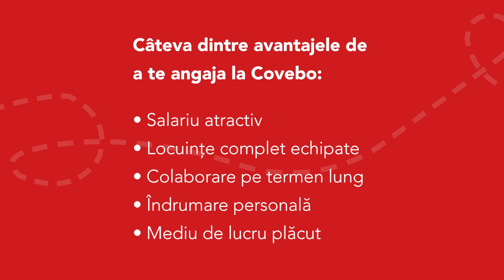Cazare parc Zeewolde | Covebo